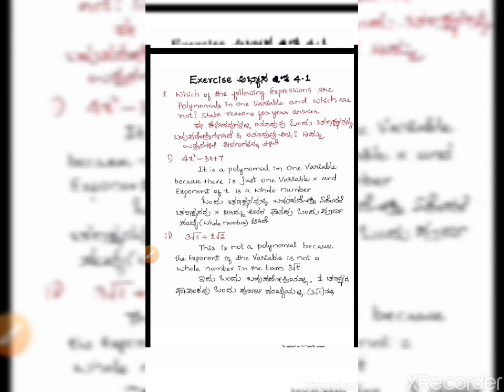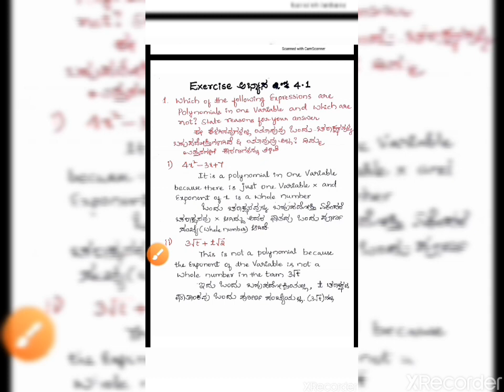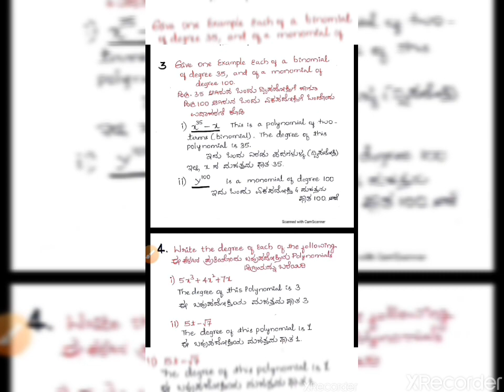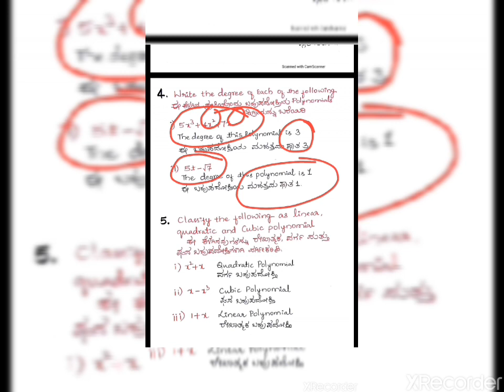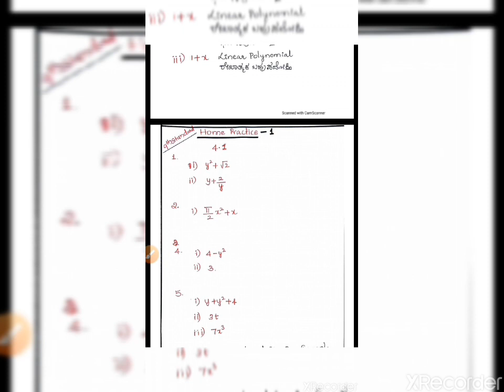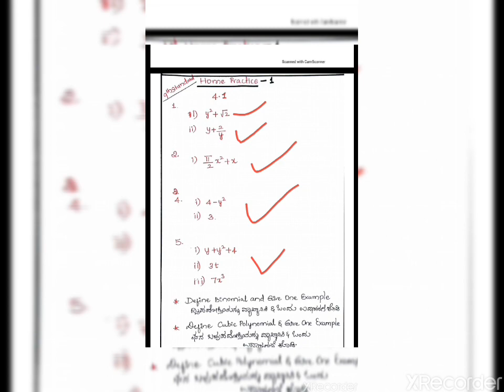9th Std Maths/Polynomials ಬಹುಪದೋಕ್ತಿಗಳು/Video-1/ANN TUTORIALS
Learning Made Easy with ANN